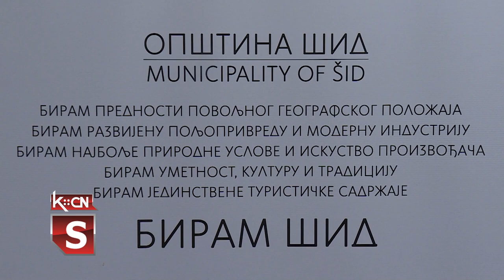Sednica SKGO u Šidu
U sali SO Šid,  danas je  održana osma, svečana sednica predsedništva Stalne konferencije gradova i opština (SKGO ) čiji je Opština Šid član, a za čijeg potpredsednika je imenovan predsednik opštine Šid, Zoran Semenović.U uvodnom delu sednice članovima predsedništva obratio se Čedomir Rakić, državni sekretar u  Ministarstvu državne uprave i lokalne samouprave i dr Goran Cvetanović, predsednik SKGO i gradonačelnik Leskovca.  Po završetku sednice gosti su  obišli  Galeriju slika "Sava Šumanović" i MNU "Ilijanum".